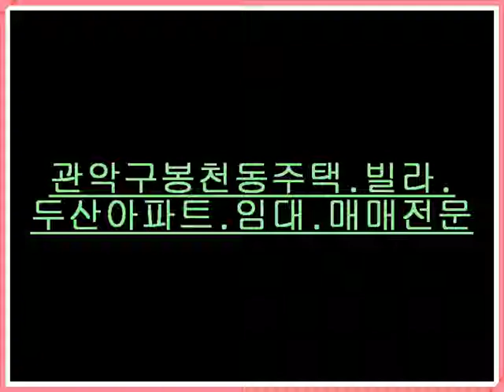봉천동주택.빌라 임대전문부동산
관악구 봉천동 주택.빌라.매매임대전문부동산
봉천동두산아파트전문부동산 등대부동산입니다
신뢰와 정성으로 책임중개합니다.